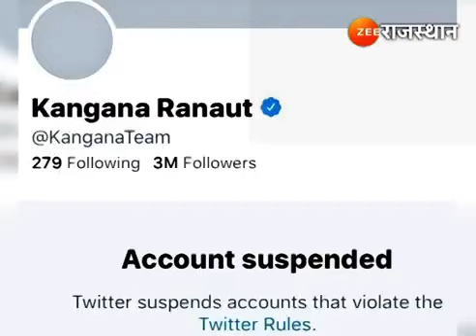Aishwarya Rai SHOCKING Controversies | Biggest Controversies of Bollywood | Bollywood News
आज हम बॉलीवुड के कुछ ऐसे कंट्रोवर्सी की बात करेंगे जो 2021 में लोगों के बीच सुर्खियों का विषय बना रहा, साल शुरू होने से लेकर अंत तक बहुत से विवाद हुए. किसी के वीडियो ने बवाल मचा दिया तो किसी पर यौन शोषण का आरोप लगा. किसी के ऐड ने हिन्दू-मुस्लिम वाला मुद्दा उठा दिया, तो किसी की कविता पर लोगों ने उसे देशद्रोही बुला दिया  तो चलिए याद करते हैं कुछ ऐसे ही विवाद, जिन्होंने खूब सुर्खियां बटोरीं